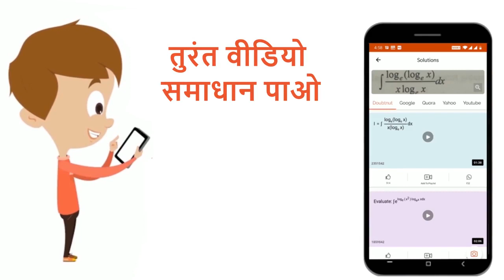सिद्ध कीजिए कि (bar(a)xxbar(b))^(2)=|^(2)-(bar(a)cdot bar(b))^(2). | 12 | सदि...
सिद्ध कीजिए कि (bar(a)xxbar(b))^(2)=|bar(a)|^(2)|bar(b)|^(2)-(bar(a)cdot bar(b))^(2).
Class: 12
Subject: MATHS
Chapter: सदिशों के गुणनफल
Board:Madhya Pradesh Board

👉 Have Any Query? Ask Us.